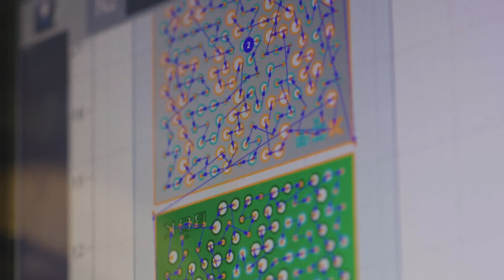BŌK Modern | Fabrication